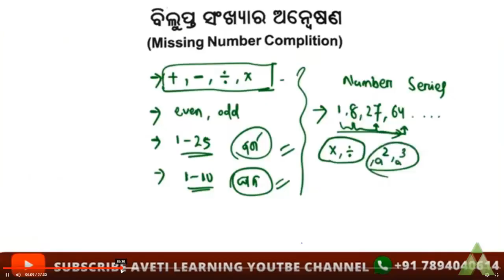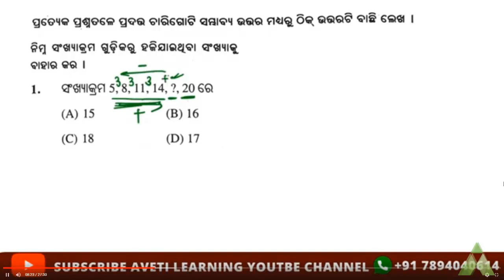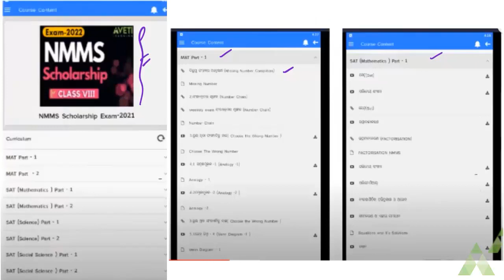NMMS Exam 2021-22 | Class 8 | Study Plan | Day - 1 | Odia Medium | AvetiLearning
NMMS Exam 2021-22 | Class 8 | Study Plan | Day - 1 | AvetiLearning